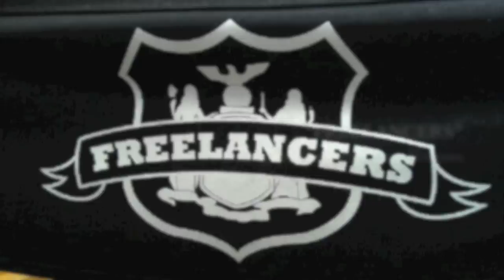Freelancers Promo (2011)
On set of "Freelancers" starring: Robert Deniro, Forest Whitaker, Curtis "50 Cent" Jackson, me and more...Check it out on IMDB.IMDB or better yet pick up a copy (non-bootleg, lol), it's at Walmart